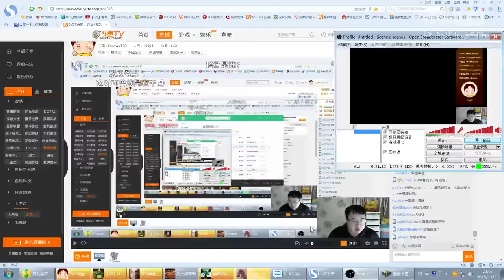【TED出品】官方对战平台2V2冲第一系列 1 打得有点凶 P3